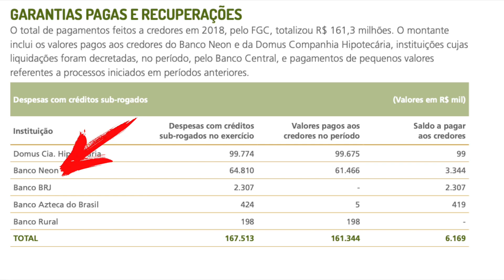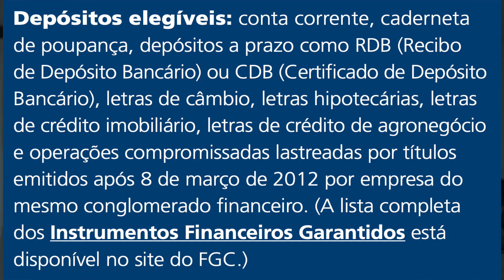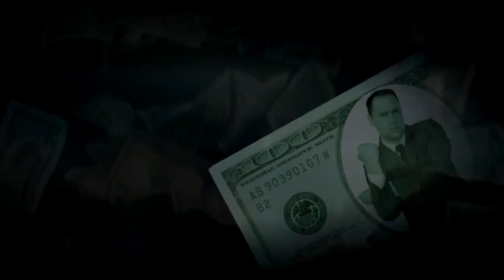FGC - Fundo Garantidor de Crédito, seu dinheiro está seguro no banco? Valor? Produtos?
FGC - Fundo Garantidor de Crédito, seu dinheiro esta seguro no banco?

Neste vídeo explico exatamente o que é o FGC Fundo Garantidor de Crédito, a instituição privada que garante alguns produtos financeiros.

O relatório com todas as informações, valores, e produtos que o Fundo Garantidor de Crédito cobre como por exemplo poupança, CDB, LCI, LCA, saldo conta corrente, estão neste

Para maiores informações como lista de bancos (Modal, Inter, Parana, C6, etc) e Outros (Nubank, Nuconta, XP, Rico, Clear, Easynvest etc) consulte o próprio site do FGC.

Informações sobre: economia, política, tecnologia e atualidades.

Um canal de conteúdo que vai direto ao ponto, sem enrolação.